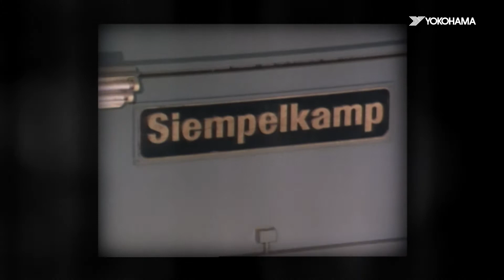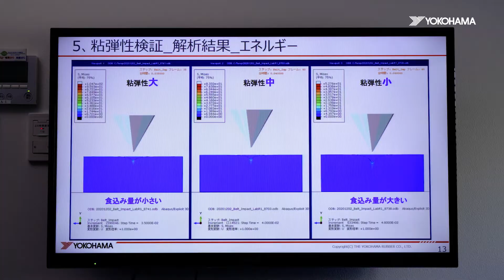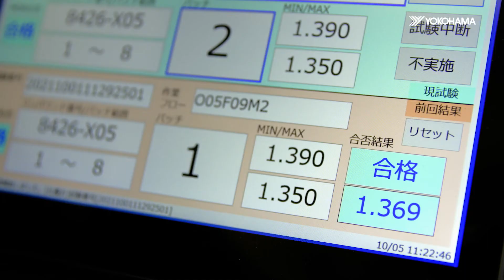Yokohama Conveyor Belt introduction video (English Full Ver.)